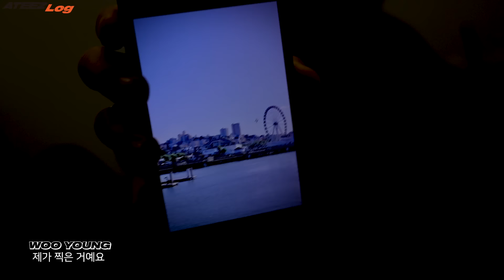ATEEZ(에이티즈) log_logbook | WILL TO POWER in NORTH AMERICA #2